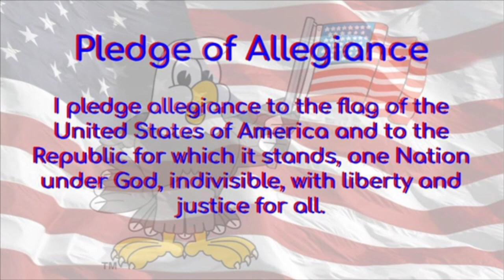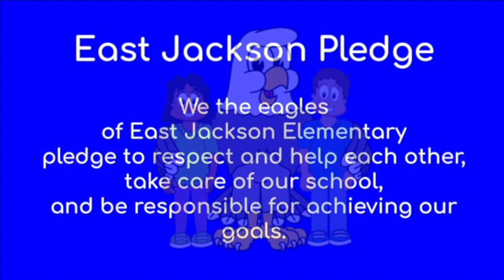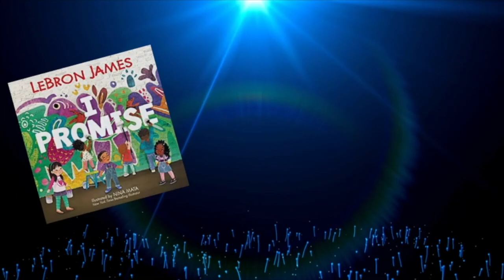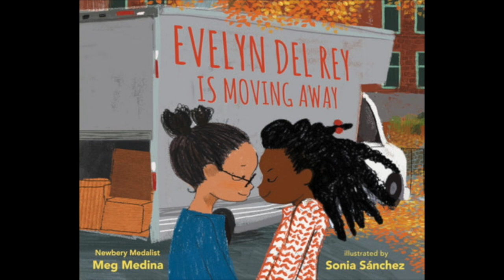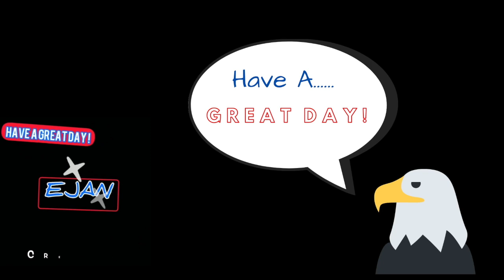EJAN: Mon 10-26-20